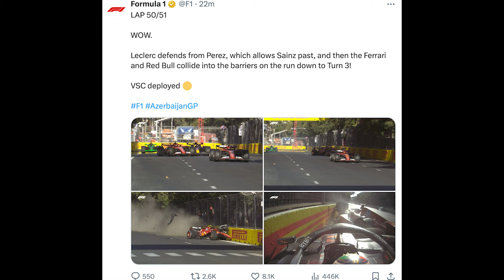Penalty Verdict Issued After Massive Perez/Sainz Baku Crash!